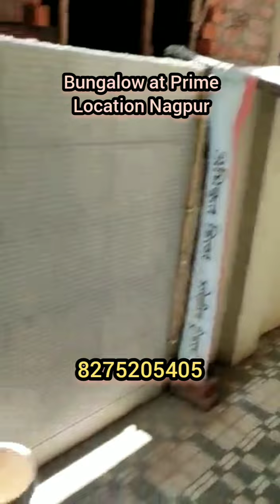Ready Bungalow at Koradi Rd Nagpur#property#realestate#realestateagent#nagpurpropertyforsale#luxury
3BHK@70Lacs Bungalow at Koradi Rd Nagpur. Ready possession Villa at Arya Nagar Koradi Rd Nagpur. Just 7kms from Nagpur Railway Station. Only 19 min from station.